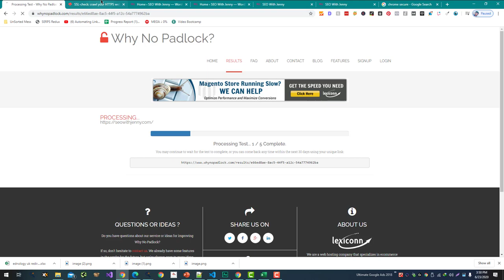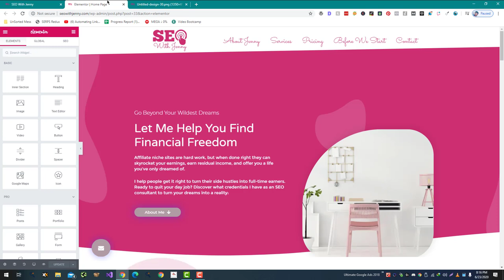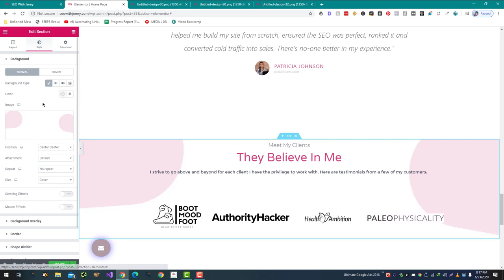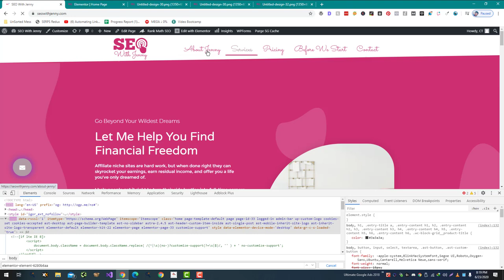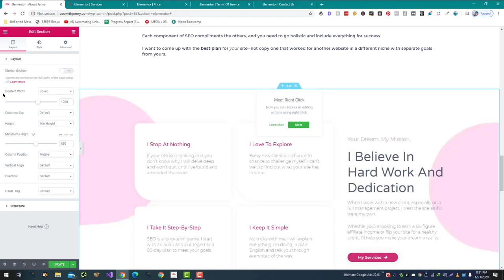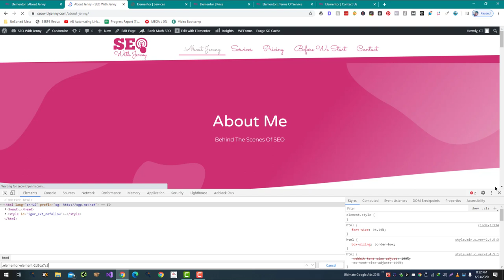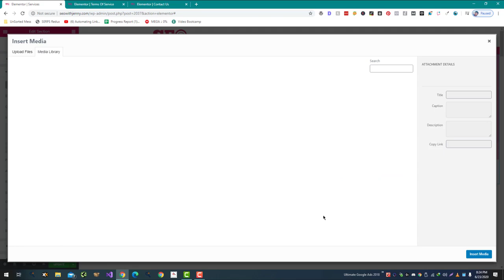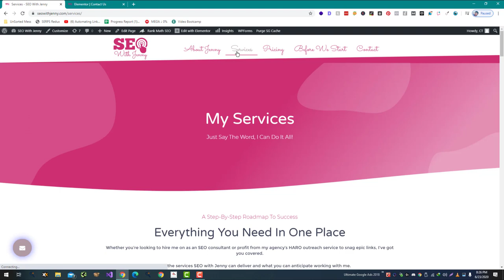How To Find and Fix Mixed Content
Mixed content refers to a situation where a webpage that is supposed to be served securely over HTTPS (Hypertext Transfer Protocol Secure) has resources (such as images, videos, or scripts) that are being loaded over an insecure HTTP connection. This can create a security vulnerability because the insecure resources can be intercepted and modified by attackers.

To find mixed content on your website, you can use a tool such as the Mozilla Observatory or the Lighthouse Chrome extension. These tools will scan your website and report any mixed content issues they find.

To fix mixed content issues, you will need to update the URLs of the insecure resources to use HTTPS. This can typically be done by modifying the HTML or other code that references the insecure resource. It's important to carefully review all of the insecure resources on your website to ensure that they are all updated to use HTTPS.

It's worth noting that fixing mixed content issues can be a time-consuming process, especially if you have a large website with many resources. If you are not comfortable making these changes on your own, it may be a good idea to seek the help of a developer or SEO specialist.

💥💥Vieo Chapters💥💥
00:00 Universal SEO Tool
00:48 Building Dofollow Comment Backlink
03:50 Building Dofollow Forum Backlinks
14:32 Ending